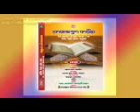Bamgla islami song This is lend 3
Quran Telowat
Islamic Tv
Nice Song
Islamic Song
Islamic Waz